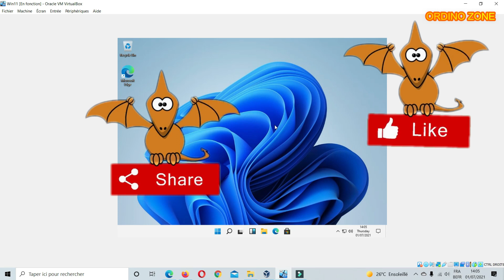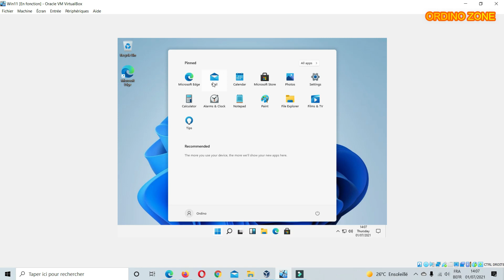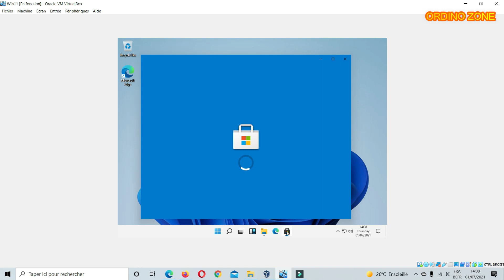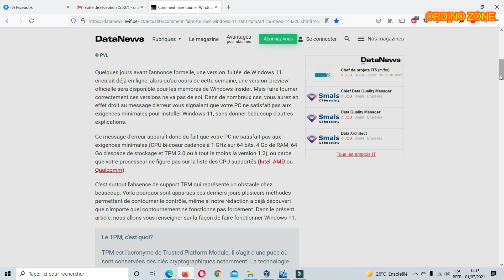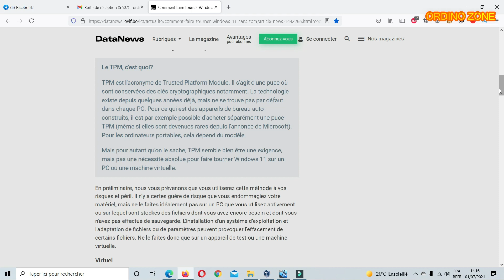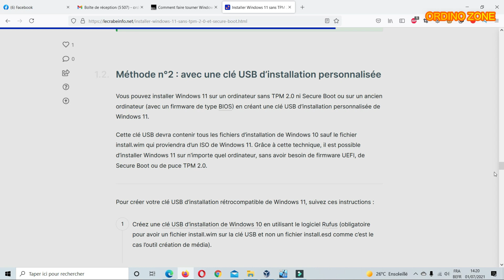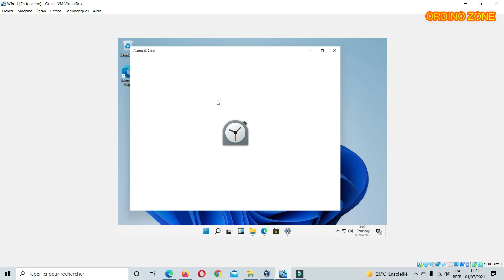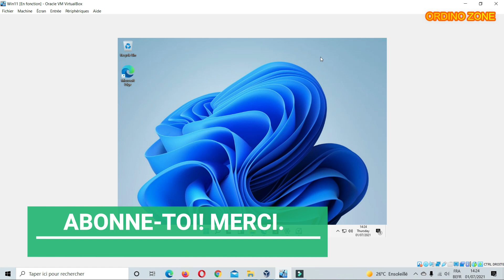Découverte de Windows 11 et installation sans TPM 2.0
Salut! Découverte de Windows 11 et installation sans TPM dans VirtualBox plus les astuces pour le faire en réel toujours SANS TPM.

Pour toute proposition commerciale contactez-moi sur:
La vidéo est c) Ordino Zone